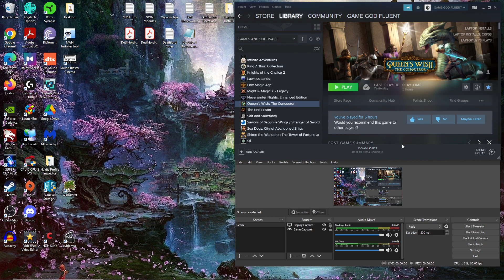Let's Play Queen's Wish: The Conqueror - Ep. 8 - NEW BUILDINGS! & Exploration. Is That An IRON MINE?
we explore, level up, build new buildings and MORE in this ep! :)...